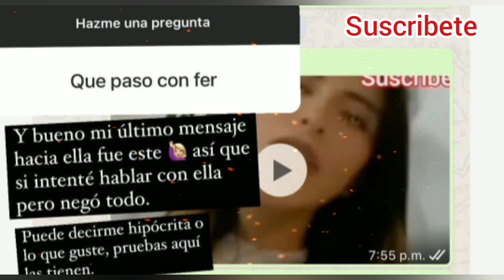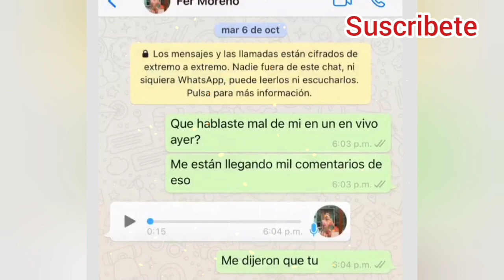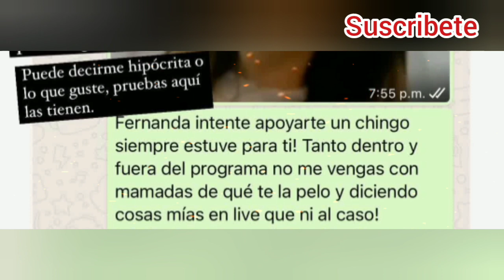¡Rocío estalla contra Fer Moreno y La Reta! |Rocío muestra Como Fer le Negó que hablara mal de ella!